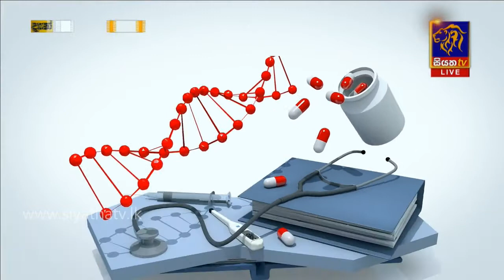වෛරසය නිසා ඔබේ දරුවාගේ මානසිකත්වය නිවසටම කොටු වෙලාද? | Piyum Vila | 16 - 04 - 2020 | Si yatha TV